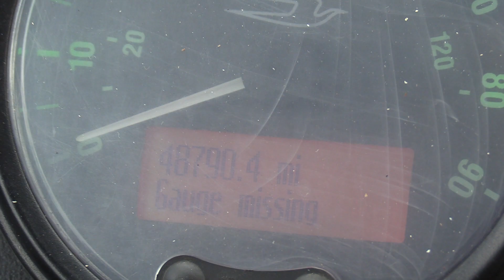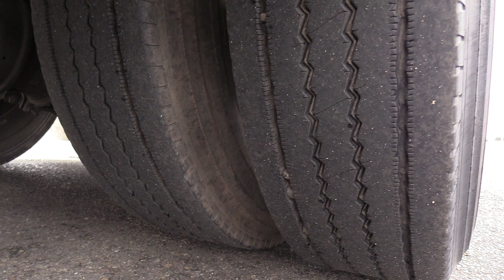2007 Bluebird All American 32 Passenger Commercial Bus - B47646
2007 Blue Bird All American 32 Passenger Commercial Bus - B46518

Bus Body Manufacturer: Blue Bird
Bus Body Model: All American
Chassis Manufacturer: Blue Bird
Year: 2007
Engine: Caterpillar C7
Transmission: Allison Automatic
Brakes: Air
GVWR: 34,200
Mileage: 48,790
Passenger Entry Door: Air Operated Entry Door
Passenger Capacity: 32
Seating Features:
​High Back Seats
Purple Seat Covers
Arm Rests
Recliners
Lighting, Exterior: LED Marker, Turn, Brake, and Reverse Lights
Lighting, Interior: LED Stepwell, Dome and Drivers Lights
Heat: Driver and Passenger Heat
A/C: Driver & Passenger A/C
Mirrors: Large Power/Heated Exterior Mirrors w/Convex
Chassis Features:​
Cross Over Mirrors
Options:
Rear Emergency Window
School Bus Style Passenger Windows
Overhead Emergency Roof Hatch
Entry Grab Handle & Grab Rail